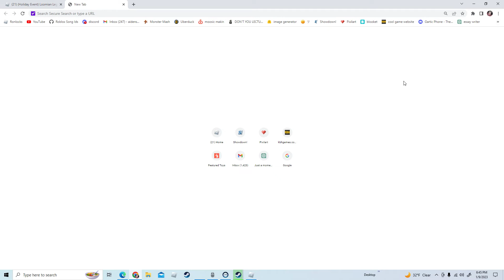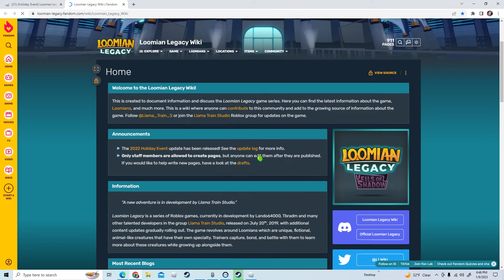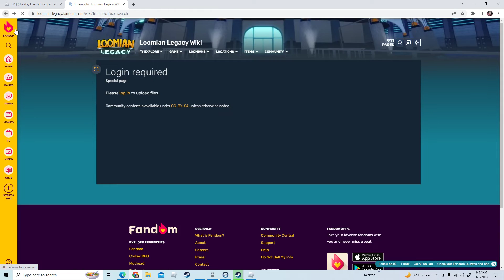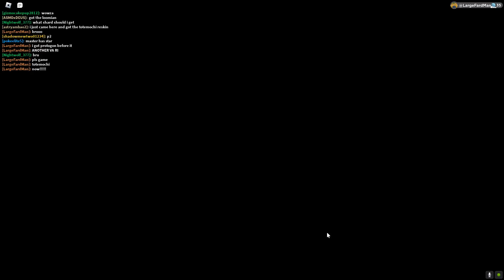the *VERY* annoying process of getting snowman totemochi in loomian legacy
ARGGGGGGGGGGG i hated this